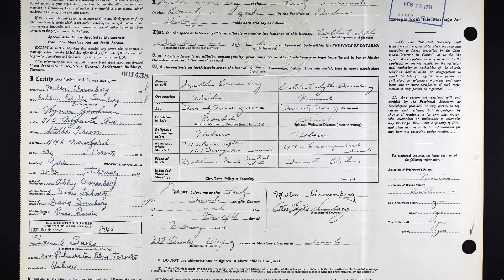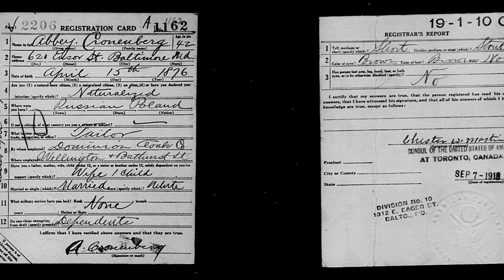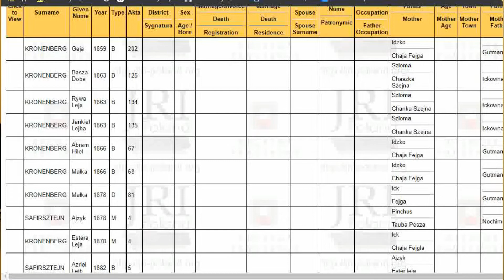Genealogy of David Cronenberg | Famous Jews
Master of sci-fi and horror, David Cronenberg is beloved by film buffs and genre snobs alike. His family is Jewish, and so that's what we'll be diving into in this episode: his Cronenberg line from the Russian Empire.